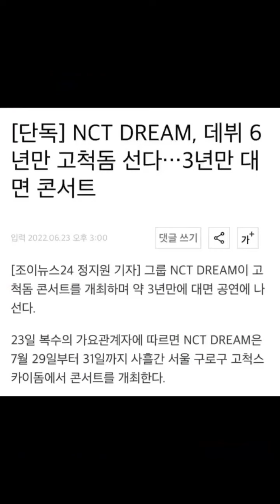NCT IS FUNNY DRAMATIC JEALOUS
Video tiktok kompilasi dari nct berbagai unit dengan menjadi gilan funny + jeaoulsy
seru banget enjoy tonton videonya
kasih saran juga video apa yang harus di buat